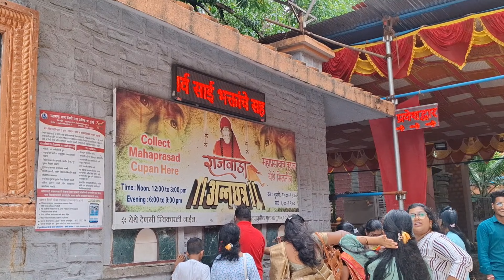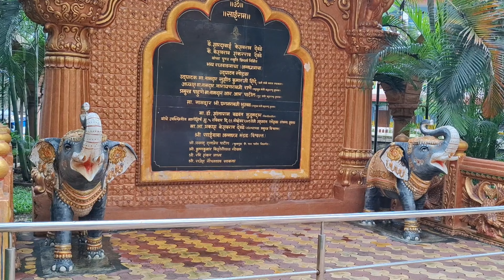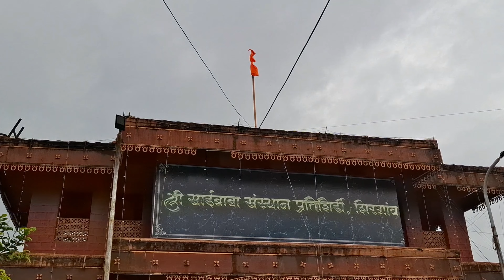Pratishirdi Temple Shirgaon Pune | प्रति शिर्डी साईबाबा मंदिर शिरगाव पुणे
Om Sai Ram 🙏

नमस्कार मित्रांनो, मग चला तर  आज आमच्या सोबत पुण्यातील प्रातिशिर्डी शिरगाव साईबाबा मंदिराच्या आध्यात्मिक सफरीवर. साईबाबांना समर्पित हे सुंदर मंदिर भक्त आणि पर्यटकांसाठी शांतता आणि अध्यात्मिकता प्रदान करते. या व्हिडिओमध्ये आम्ही तुम्हाला दाखवू:

- मंदिराचा आढावा : प्रातिशिर्डी शिरगाव साईबाबा मंदिराचा संक्षिप्त इतिहास आणि त्याचे महत्त्व.
- आर्किटेक्चरल सौंदर्य : मंदिराची नेत्रदीपक रचना आणि नक्षीकाम यांचे तपशीलवार दर्शन.
- आध्यात्मिक वातावरण :  मुख्य मंदिर, प्रार्थना हॉल आणि शांततामय बागांचा समावेश असलेल्या मंदिराच्या परिसराची सफर.
- पर्यटकांची माहिती : मंदिराला भेट देण्यासाठी उपयुक्त सूचना, मंदिराचे वेळापत्रक, कसे पोहचायचे, आणि भक्तांसाठी उपलब्ध सोयी.

तुम्ही साईबाबांचे अनुयायी असाल किंवा शांतता आणि अध्यात्मिकता शोधत असाल, प्रातिशिर्डी शिरगाव मंदिर हे पुण्यातील एक अवश्य भेट दया. ॐ साई राम 🙏